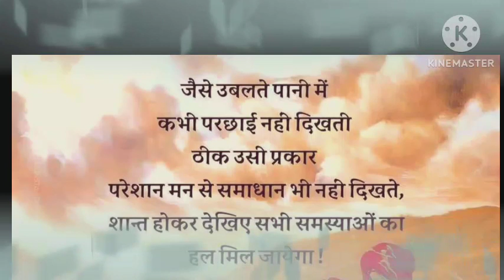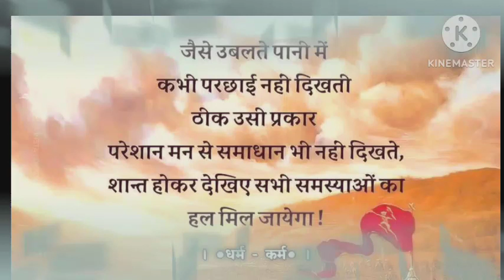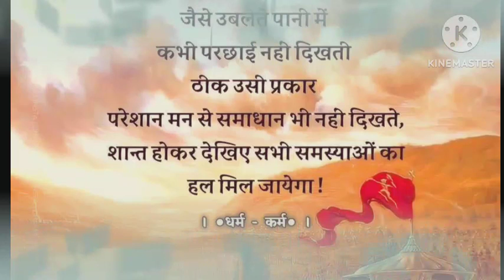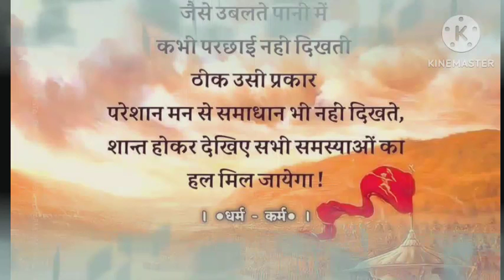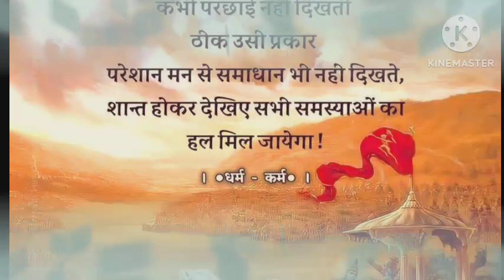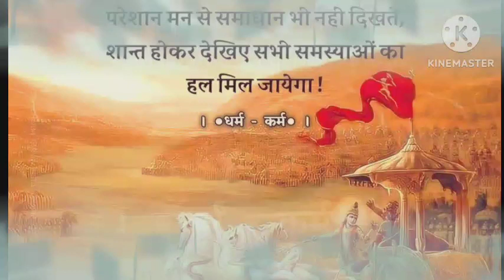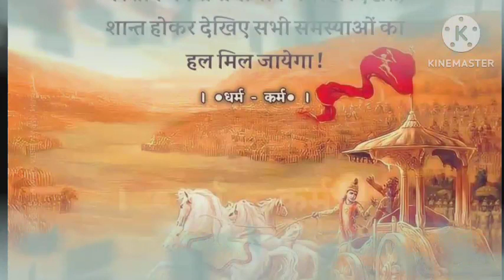तुला राशि 18, 19 और 20 दिसंबर से मुसीबतों की बारिश होने वाली है, हक्के-बक्के रह जाओगे | tula rashi